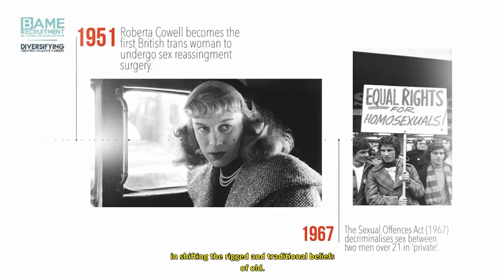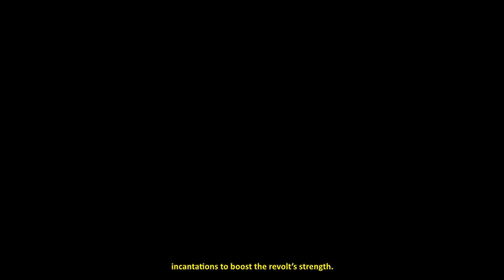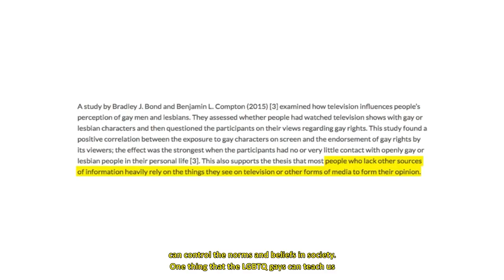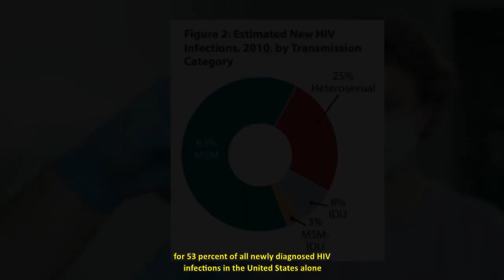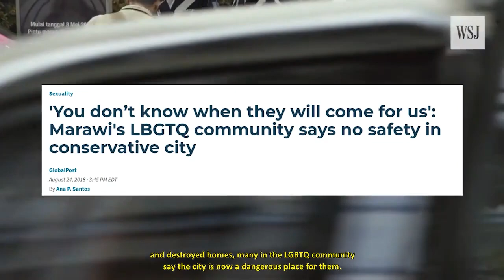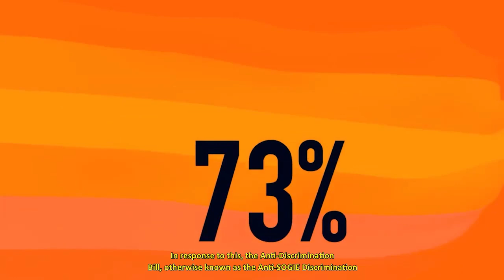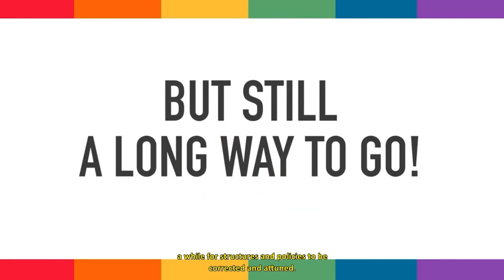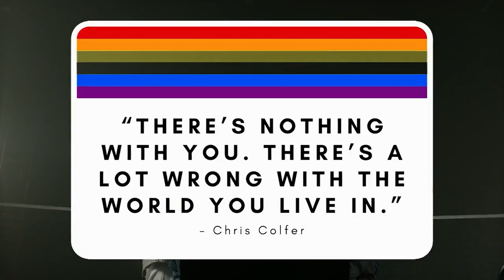From Pre-Colonial to Present: Tracing Gay Identity in the Philippines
This documentary project, originally produced in 2021 as a course requirement for 'Gender and Society', is now being uploaded to YouTube for preservation and wider accessibility. Significant contributions were made by Brooke Paquiabas and Aira Mae Sario, without whom this project wouldn't have reached its fruition